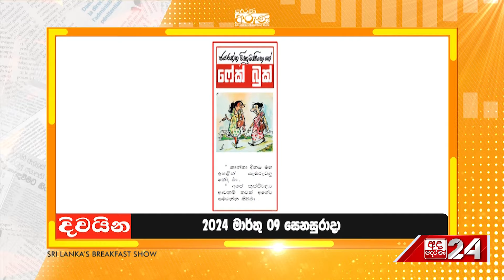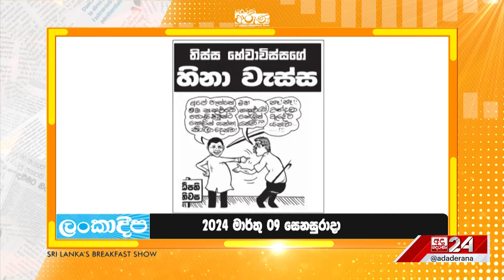දවසේ කාටූන් විස්තරේ...